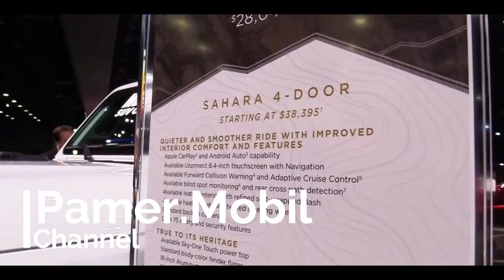2019 Jeep Wrangler Sahara | Exterior and Interior Walkaround & First Look | Auto Show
2019 Jeep Wrangler Sahara | Exterior and Interior Walkaround & First Look | Auto Show